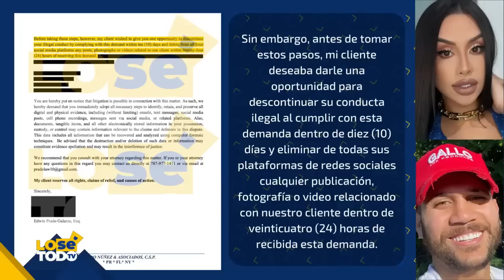LA PEKI AMENAZA CON TOMAR ACCIÓN LEGAL CONTRA GALLO THE PRODUCER